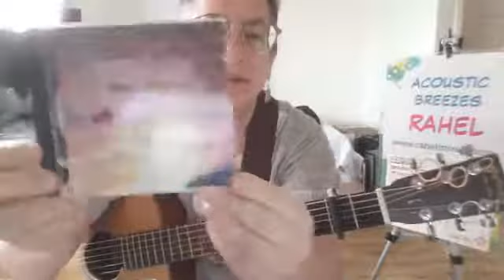Rahel과 함께 노래 잡기 2 MY SWEET LAND Songcatching 2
This is a series on songwriting, songcatching and storytelling about a musical life.

Rahel performs her original song, MY SWEET LAND, and talks about her personal life and experiences by way of the song.

MY SWEET LAND
c 1982 Ann R. Silverman-Limor aka Rahel

See the hillside over yonder. There's my baby over there.
At his doorstep he is singing a lullaby.
And the child that sleeps within me. Nestles peaceful in his soul.
In my dreams I catch a glimpse as I cast a sigh.
And we are sailing on a river leading hopes and dreams afar.
In my life I've had a million. Still I close my eyes to dream up more.
Through the mountains and the hillsides of my sweet land.
For the moment I have rested, I can hear him singing gently.
Over yonder on the hillside I send my gaze... And we are sailing…